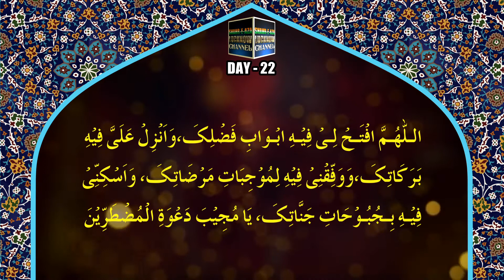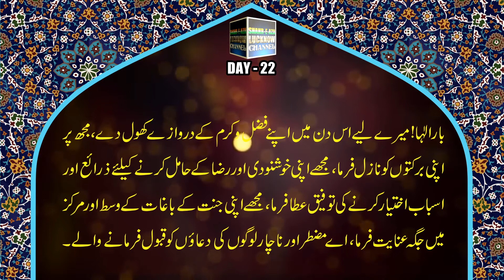DAY 22 RAMZAN || रमज़ान में रोज़ाना पढ़ने वाली दुआ || DAILY RAMZAN DUA WITH URDU TRANSLATION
اللّهُمّ افْتَحْ لِي فِيهِ أَبْوَابَ فَضْلِكَ، وَأَنْزِلْ عَلَيّ فِيهِ بَرَكَاتِكَ، وَوَفّقْنِي فِيهِ لِمُوجِبَاتِ مَرْضَاتِكَ، وَ أَسْكِنّي فِيهِ بُحْبُوحَاتِ جَنَّاتِكَ، يَا مُجِيبَ دَعْوَةِ المُضْطَرّينَ.

(allahumma aftah li fihi abwaba fadlika wa anzil `alayya fihi barakatika wa waffiqny fihi limujibati mardatika wa askinny fihi buhbuhati jannatika ya mujiba da`wati almudtarrina)

urdu tarjuma :Aye Allah Aaj Ke Din Mere Liye Apne Karam Ke Darwaze Kholde, Isme Mujh Par Apni Barkatein Nazil Farma, Isme Mujhe Apni Razaon Ke Zaraye Ikhtiyaar Karne Ki Taufeeq Dey, Aur Meri Manzil Jannat Ke Beechon Beech Qaraar Dey, Aye Pareshan Logon Ki Haajatein Poori Karne Wale.

English Translation : O Allah; on this day, (please) open before me the doors to Your graces, And pour down on me Your blessings,And lead me to things that bring about Your pleasure,And allow me to reside in the spacious places from the gardens of Your Paradise;O He Who responds to the prayer of the distressed ones.

ALLAH (j.j.)
HAZRAT MUHAMMAD (S.A.W.)
JANABE FATIMA ZAHARA (S.A.)
HAZRAT IMAM ALI (A.S.)
HAZRAT IMAM HASAN MUJTABA (A.S.)
HAZRAT IMAM ZAINUL ABEDEEN (A.S.)
HAZRAT IMAM MUHAMMAD BAQIR (A.S.)
HAZRAT IMAM JAFAR SADIQ (A.S.)
HAZRAT IMAM MOOSA KAZIM (A.S.)
HAZRAT IMAM ALI RAZA (A.S.)
HAZRAT IMAM MOHD TAQI (A.S.)
HAZRAT IMAM ALI NAQI (A.S.)
HAZRAT IMAM HASAN ASKARI (A.S.)
HAZRAT SAHEBAZ ZAMANA IMAM MEHDI (A.S.)
KHATEEBUL IMAAN
MAULANA TAHIR JARWALI SAHEB
KHATEEBE AKBAR
MAULANA ATHAR SAHEB
KHATEEBUL IRFAN
NADEEM SARWAR
ALI SHANAWA
ALI JEE
HASHMI SISTER
FARHAN ALI
IRFAN HAIDER
ALI SAFDAR
ALLAMA KUMAIL
NASIR ZAIDI
HASAN SADIQ
RAZA ABBAS ZAIDI
NAYAB HALLAURI
NAYAB BALIYAVI
NAYYAR JALALPURI
SAFDAR ABBAS
MUSAYYAB RIZVI
JASHNE ABBAS
JASHNE NOOR
JASHNE ZAINAB
JASHNE QASIM
JASHNE QAYEM
HUSAIN DAY
MAULANA KALBE JAWWAD SAHEB
AFTABE SHARIYAT
MAULANA ALI NASIR SAEED ABAQATI
MAULANA AGHA ROOHI SAHEB
MAULANA ABBAS NASIR SAHEB
MAULANA MEESAM ZAIDI SAHEB
MAULANA HAMIDUL HASAN SAHEB
LIVE LUCKNOW MAJLIS
LIVE GUFRANMAAB MAJLIS
LIVE AGHA BAQIR MAJLIS
LIVE MADARSAE NAZMIA MAJLIS
LIVE AFZAL MAHAL MAJLIS
LIVE SHIA COLLEGE MAJLIS
DARIYA KA ALAM
SHABE ASHOOR KA ALAM
SHAHI ZARI
SHAHI MEHNDI
SALAAM YAA HUSAIN
13 RAJAB
24 RAJAB
25 RAJAB
28 RAJAB
3 SHABAN